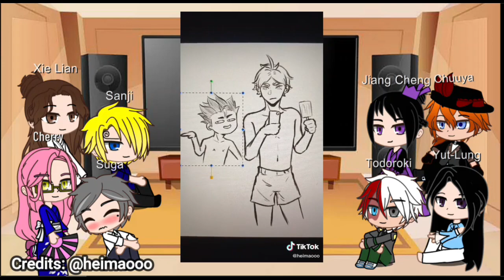My Fav Anime/Donghua Characters React 2/8 (Sugawara Koushi/Haikyuu)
I AM SO SO SORRY I'M A WHOLE MONTH LATE!! Suga was so hard to find tiktoks for oh my god. And I lost motivation for a while but didn't want to force it you know? So yeah this came out way later than I expected. I hope you enjoy it anyways!!

Timestamps:
0:00 - 0:40 Beginning
0:40 - 8:15 Tiktoks
8:15 - 10:20 Angst tiktoks
10:20 - 10:33 Break
10:34 - 11:50 Angst
11:50 - 13:53 Daisuga
13:53 - 14:32 Ending